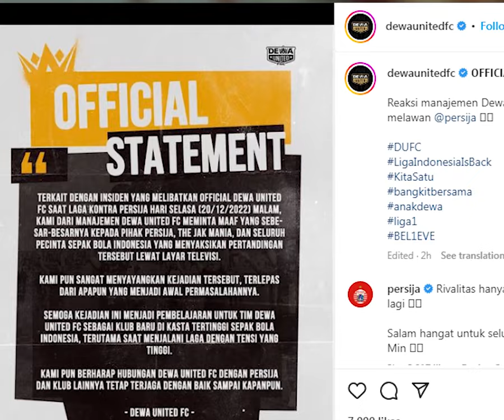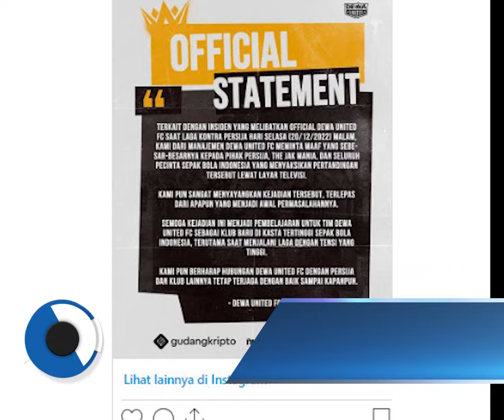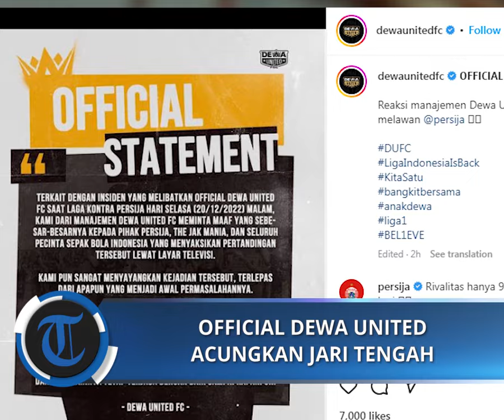Ofisial Acungkan Jari Tengah, Dewa United Minta Maaf ke Persija dan The Jakmania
POS-KUPANG.COM, - Dewa United FC menyatakn permintaan maaf perihal kejadian yang tak mengenakan dalam laga kontra Persija Jakarta di laga pekan ke-16, Selasa (20/12/2022). Rabu, 21 Desember 2022 (POS-KUPANG.COM)

Artikel ini telah tayang di Tribunnews.com dengan judul Ofisial Acungkan Jari Tengah, Dewa United Minta Maaf ke Persija dan The Jakmania,

Penulis : Alfarizy Ajie Fadhillah
Editor : Hasiolan Eko P Gultom
Vpo  : Irland